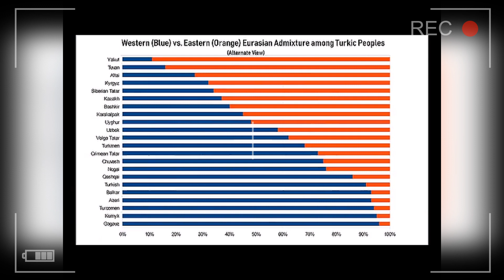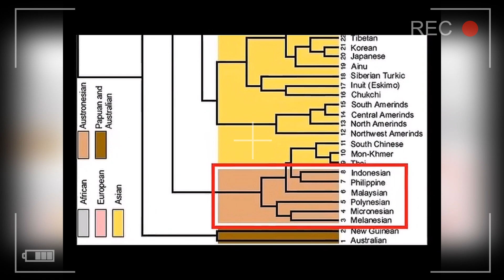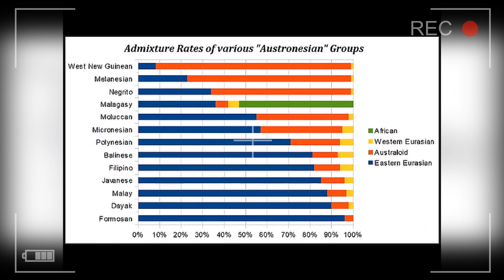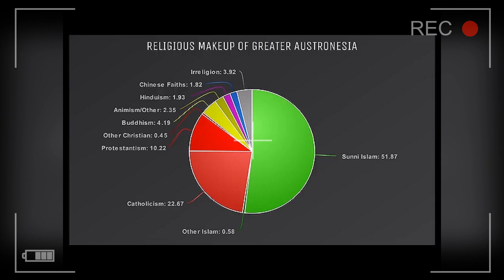Austronesian Brief History | Master of the Sea | Master of Sailing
The Austronesian peoples, also sometimes referred to as the Austronesian-speaking peoples, are a large group of various peoples in Taiwan (collectively known as Taiwanese indigenous peoples), Maritime Southeast Asia, Oceania, and Madagascar that speak the Austronesian languages.

The Austronesian languages are a language family, widely spoken throughout Maritime Southeast Asia, Madagascar, the islands of the Pacific Ocean, and Taiwan. There are also a few speakers in continental Asia. They are spoken by about 386 million people.